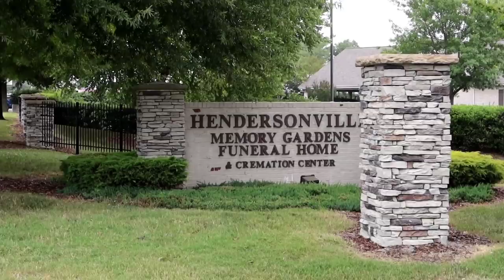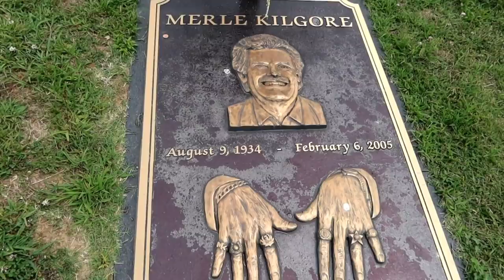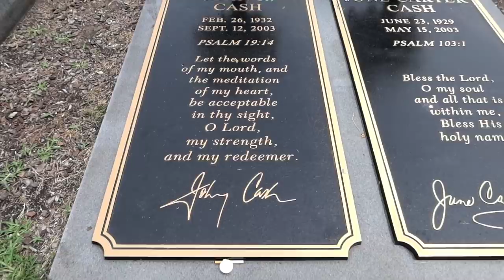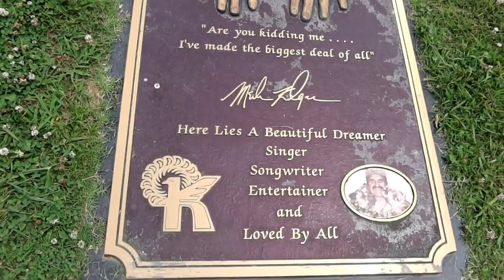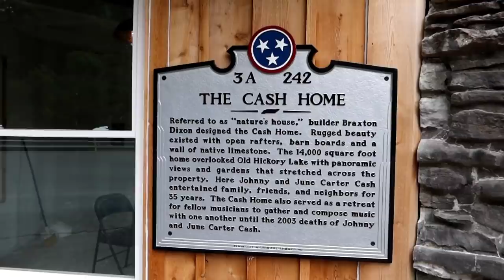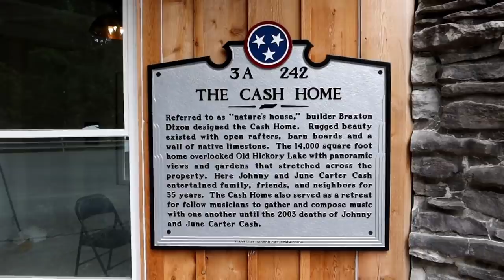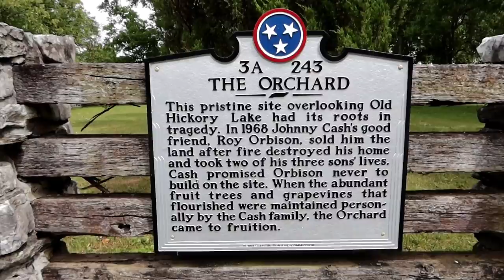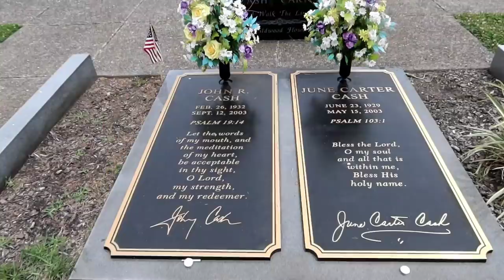JOHNNY CASH & JUNE CARTER CASH Grave & Caudill House HENDERSONVILLE TN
1341 JOHNNY CASH & JUNE CARTER CASH Caudill House & Grave HENDERSONVILLE TN - Jordan Travel Vlog (7/29/20)